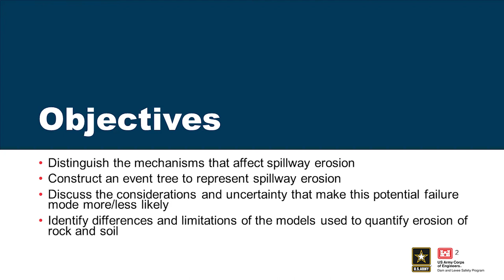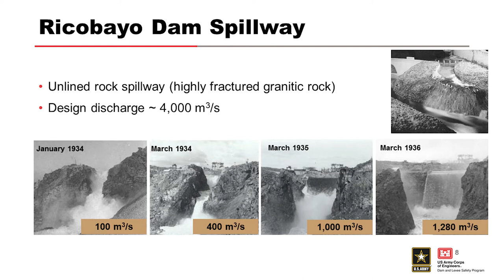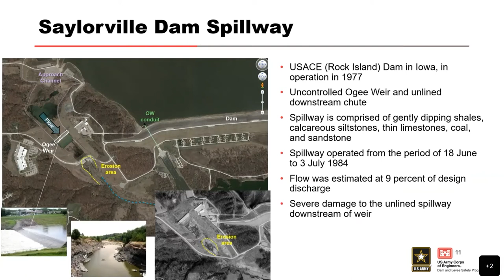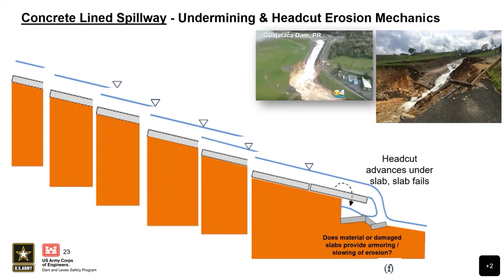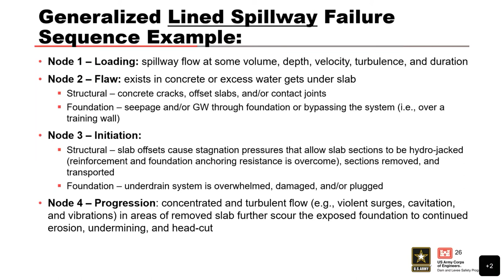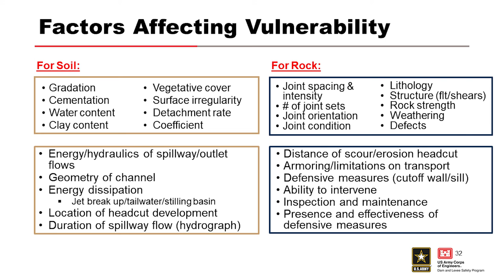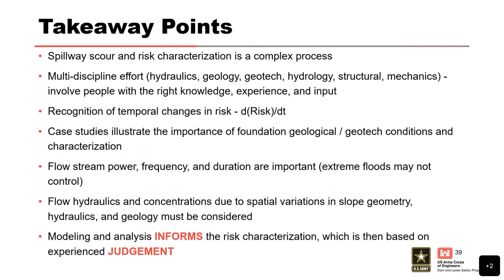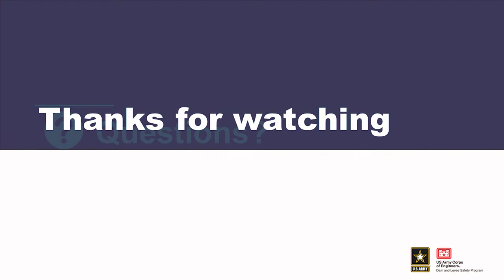DLS-104 Module D2: Spillway Erosion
Course Overview
Learn best practices for estimating dam and levee safety risks considering hazards, system response, and consequences. The basis for this course is the Best Practices in Dam and Levee Safety Risk Analysis Manual, developed jointly by U.S. Army Corps of Engineers (USACE) and Bureau of Reclamation (USBR).

Designed with cross-discipline experience in mind, this course summarizes the governance and guidelines relevant to dam and levee safety risk analysis, provides an overview of probability and statistics, and describes methodologies for estimating and portraying risks, and for building the case for risk estimates.

Learning Objectives
By the end of the training, participants will be able to:
• Create potential failure mode descriptions and event trees and use them to develop risk estimates
• Describe the hazards that affect dams and levees and estimate hazard occurrence probability
• Identify relevant case histories and foundational research studies
• Apply principles of theory of probability and statistics to quantify, combine and portray risk estimates
• Identify essential elements of life loss consequence estimates
• Build the case for risk estimates
• Explain governance and guidelines of tolerable risk

Module Objectives
Distinguish the mechanisms that affect spillway erosion
Construct an event tree to represent spillway erosion
Discuss the considerations and uncertainty that make this potential failure mode more/less likely
Identify differences and limitations of the models used to quantify erosion of rock and soil

Video blurry?
To change video quality while watching on your computer:

1. In the video player, select the Settings icon.
2. Click Quality.
3. Select your preferred video quality. Auto is the recommended setting and will give you the best experience for your conditions.

If you require information on how to change your display settings on your Mobile device or TV, please